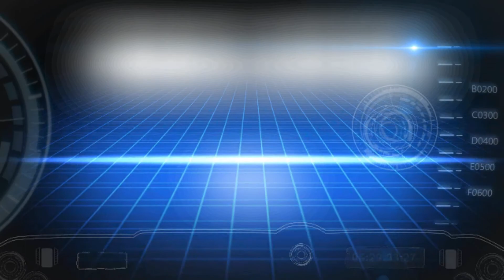Black ops 2 Trash talk .... Voice changer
The game play of the elite clan FREAKIN_UNSTABLE.